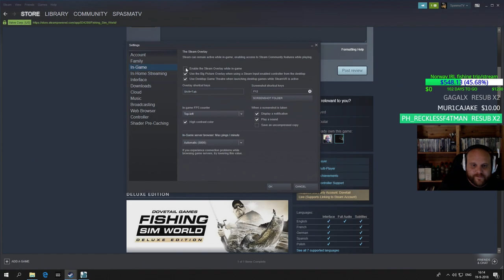Fishing Sim World - Biggest fish in the game - fudgies 39.15kg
Some Screenshot problems at the end there, excuuuuuuuuse me xD